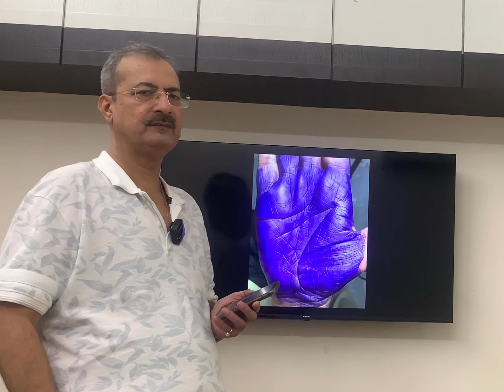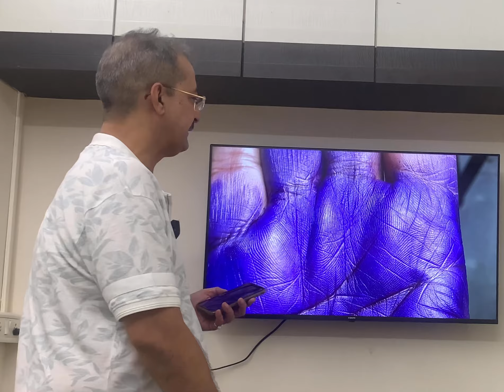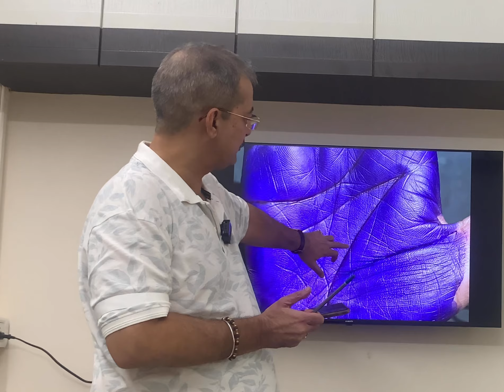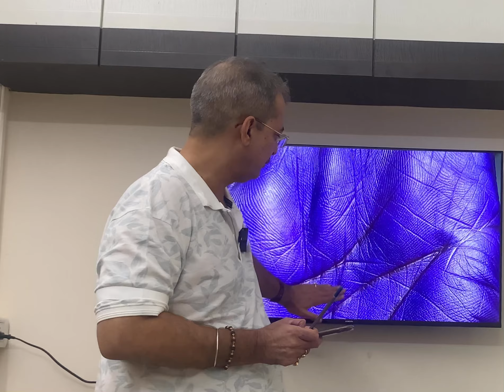पुस्तेनी जमीन जायदाद योगओर कंस्ट्रक्शन योग कहाँ देखे?palmistry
4 To 5 Days Of Waiting Period For A Video To Upload.